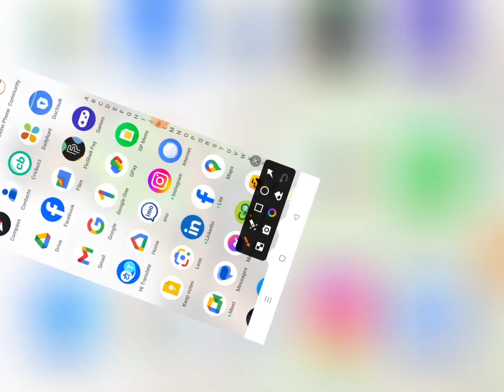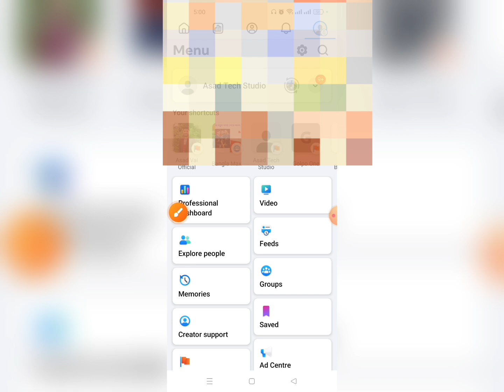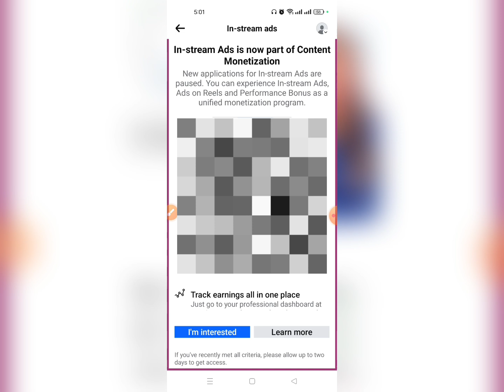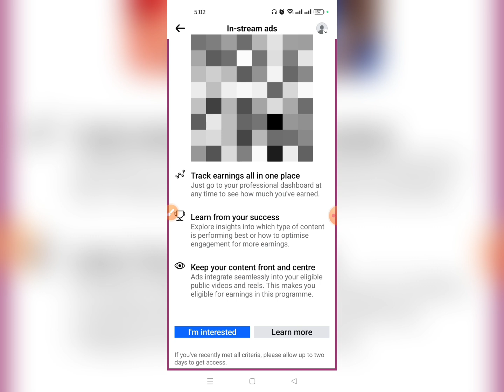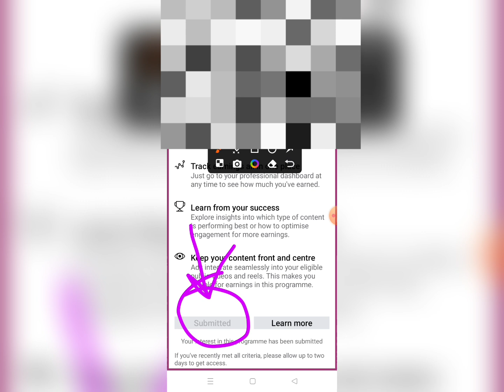ফেসবুকে কন্টেন্ট মনিটাইজেশন সেটআপ ২দিনে পাবেন।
ফেসবুকে Content monetization সেট আপ ২দিনে পাবেন।
How to Facebook Content monetization set up.

ফেসবুক কন্টেন্ট মনিটাইজেশন সেটআপ পাওয়া উপায়।
কিভাবে ফেসবুক কন্টেন্ট মনিটাইজেশন সেটআপ পাওয়া যাবে
কন্টেন্ট মনিটাইজেশন সেটআপ পাওয়া শর্ত
ফেসবুক মনিটাইজেশন সেটআপ কিভাবে পাওয়া যাবে।